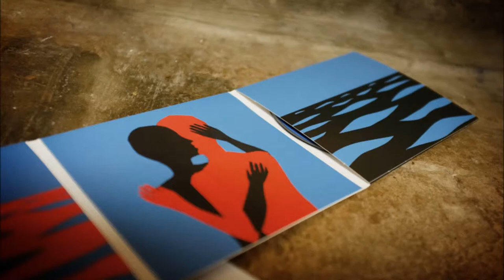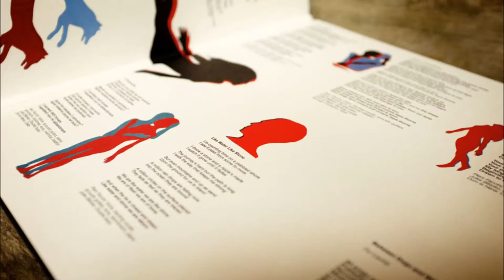Piers Faccini - "Girl in the corner"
Piers Faccini - Between Dogs and Wolves